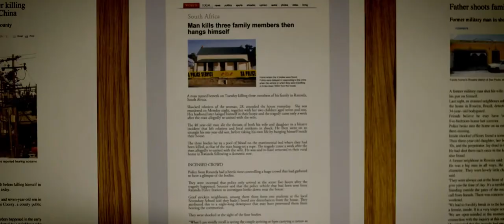Utopia - Fastfood Order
"Grown man flipping burgers"